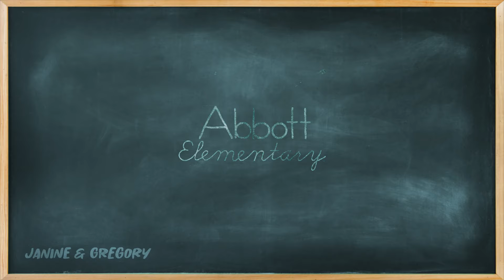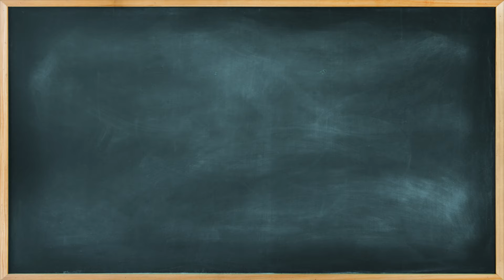"I'm leaving Abbott" Gregory & Janine S03E09 [1/5] Abbott Elementary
Abbott Elementary: Season 3 Episode 9 | Alex

Janine tells her coworkers her time at the district is ending. Gregory missed her announcement because he was busy contacting their ex-student's parent about his absence from school.
Janine Teagues & Gregory Eddie
Teddie Love Story

*Formerly known as Bree Star VFX*